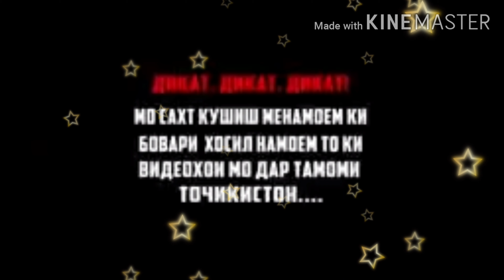Оча зан намегирум басар гам намегирум